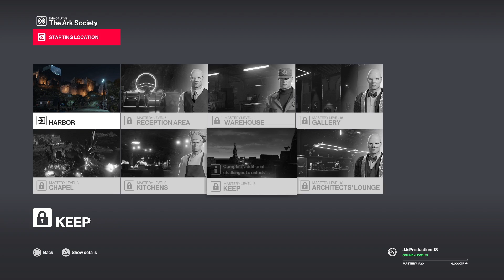Hitman 2: Elusive Target #3 - Miranda Jamison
This was so easy it annoys me to say I had to use a spare PSN account to complete it! In my original playthrough during the live-stream I poisoned the target before I realised that there was a much easier method right under my nose. Watch and see how I got on!